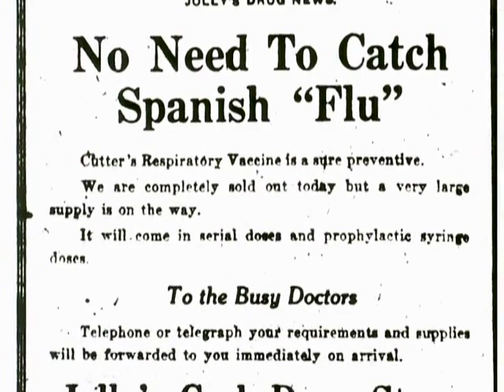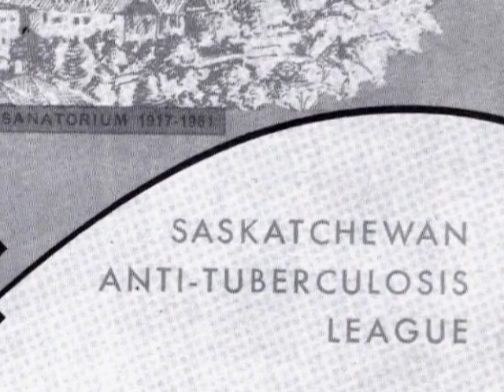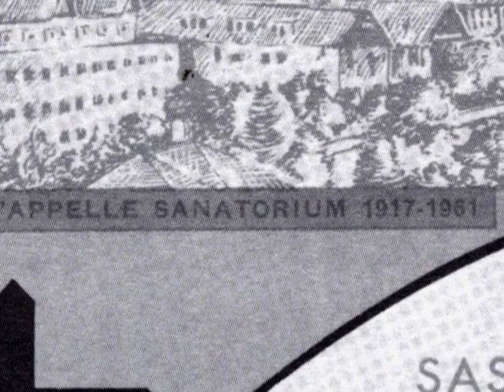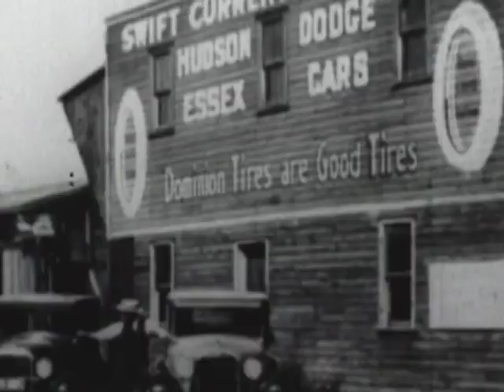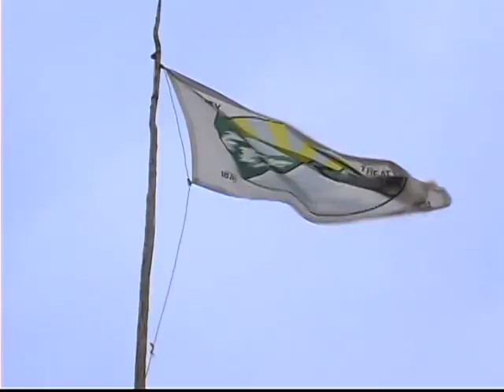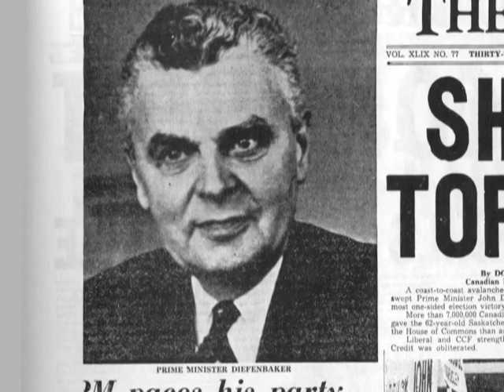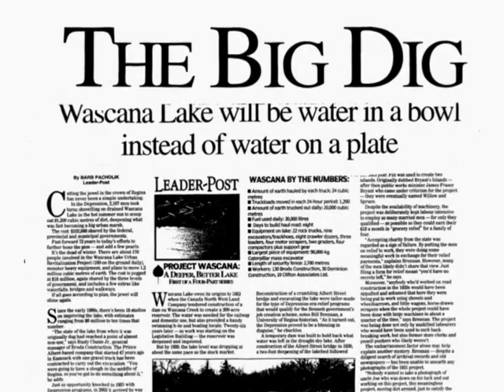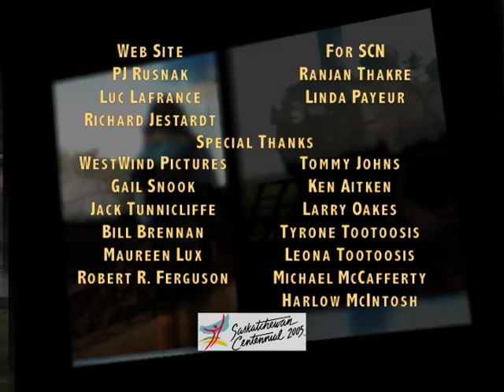100 Saskatchewan Stories: Challenge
100 Saskatchewan Stories is a 13 episode documentary series alive with the history of Saskatchewan: a celebration of our past with a shining outlook for our future. There are 100 stories that cover the province geographically and span a timeline from our pioneers who first broke soil, to you scientists who have developed some of the latest cutting edge technologies.

This highly-rated series builds bridges between out people and connect us to our land. Some stories will make us laugh, others will make us cry, and many will surprise us. All of the stories will captivate us...

Produced in 2005 by Dacian Productions Inc.

 00:00 - Opening Credits
01:16 - Influenza Epidemic
05:38 - Fort San
08:30 - Regina Cyclone
12:20 - Neekeneet First Nation & John Tootoosis
17:56 - John Diefenbaker
22:06 - Gardiner Dam
24:22 - Big Dig
27:38 - End Credits